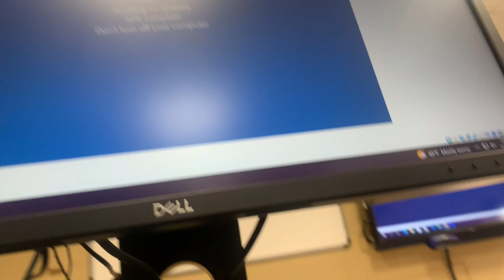A DAY IN LIFE OF HOODIEJAYLO #11😏 | SIMPLE VLOGGING DAY🥱| VLOG #11 🎥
GIVE ME 8 LIKES AND ILL UPLOAD ANOTHER BANGER BECAUSE IM PUSHIN 🅿️😮‍💨